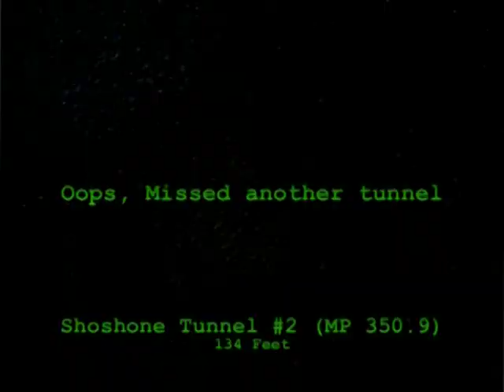Amtrak California Zephyr #5 - Part 07